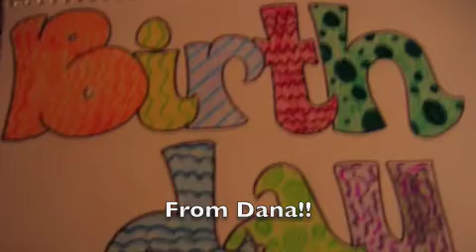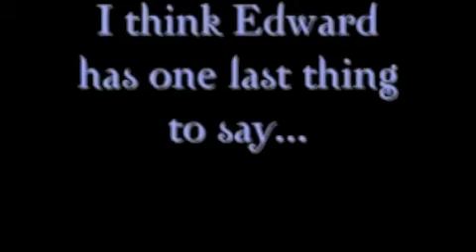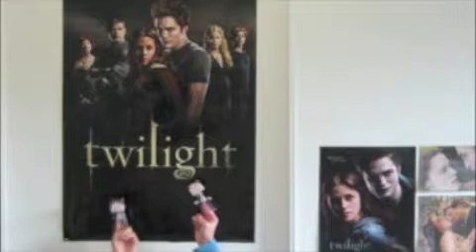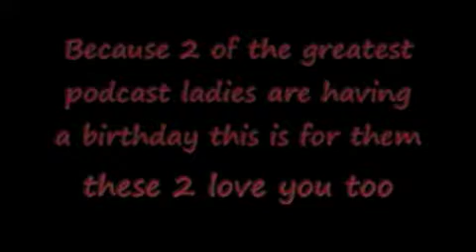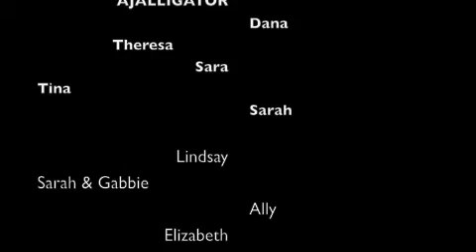TOP SECRET MISSION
Twilight Nation came together to celebrate two very special ladies' birthdays!

Shout out to everyone who participated and made Sammi and Rachel's birthday MADE OF WIN & AWESOME

Falling Slowly - The Swell Season
Claire De Lune - Debussy
When Your Minds Made Up - The Swell Season
You Picked Me - A Fine Frenzy
Be Somebody - Kings of Leon